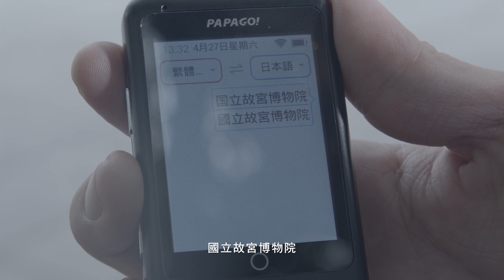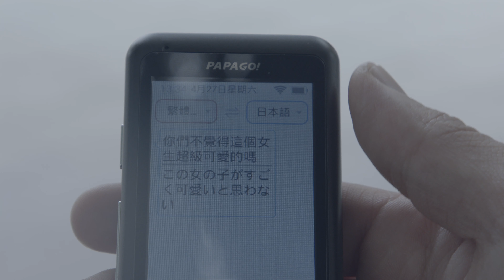【爆米花廣告】PAPAGO!TG-100雙向智能語言口譯機｜形象廣告 (4K ULTRA HD)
臉書：爆米花影音工作室
導演：華健淵
主演：葉于嘉、李祖淳、張仕勛、蔣明佟
配樂：李典璂
攝影：華健淵
造型：周以涓
場務：張西德
監製：爆米花影音工作室
特別感謝：Between服飾